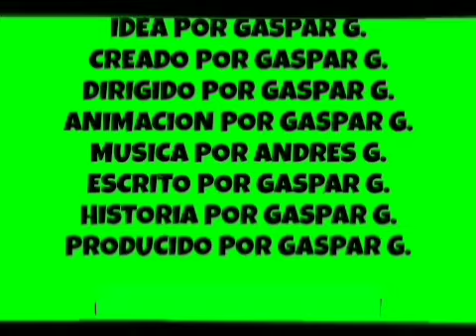GASPAR Y SUS AMIGOS EPISODIO 14 "VUELTA AL COLEGIO" (1976)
GASPAR VOLVI AL COLEGIO